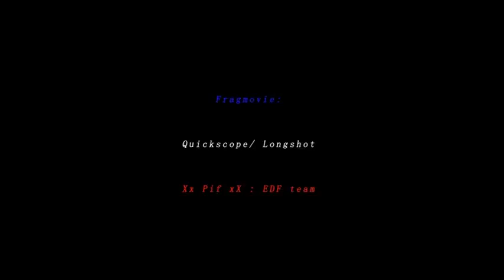Fragmovie II / Quickscope thermal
Petite partie avec une lunette thermique , c'est la premiére fois que je l'utilisais c'était plutot pas mal:p

Clik on like ;)